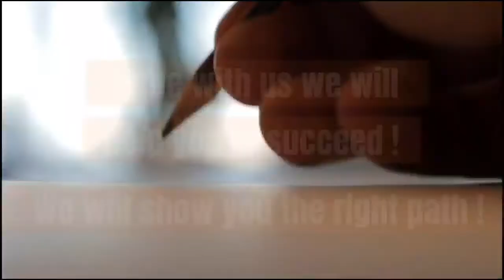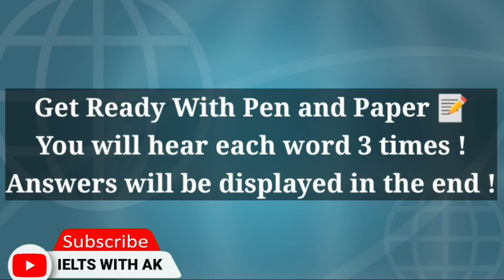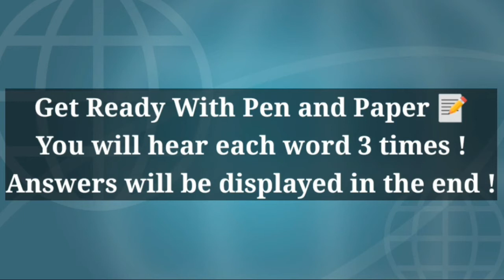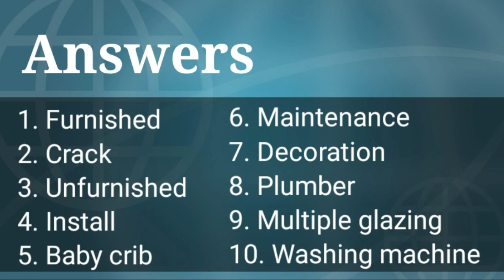ielts listening practice test | ielts listening spelling practice test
IELTS Listening Practice Spelling Test -Housing|  Vocabulary
In this video I spell the names of 16 HOUSING WORDS in English so that you can practice your IELTS listening and spelling skills.  Use a pen and paper to write the numbers 1 to 16 and then write the WORDS as you listen.  At the end of the video the correct answers will be displayed on the screen.  Good Luck!